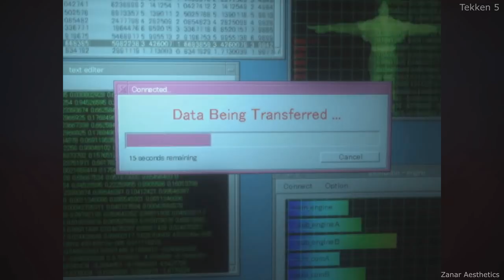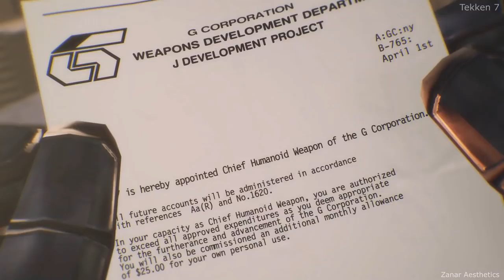TEKKEN SERIES - All Jack Character Ending Movies 1995 - 2017 (1080p 60fps)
Tekken series all Jack, P.Jack, Gunjack characters cinematic endings movies from Tekken 1 PS1 to Tekken 7 (PC, XB1,PS4) in Full HD 60fps.

Tekken 1 1995 (Playstation)
Tekken 2 1996 (Playstation)
Tekken 3 1997 (Playstation)
Tekken Tag tournament 2000 (Playstation 2)
Tekken 4 2002 (Playstation 2
Tekken 5 2005 (PS2)
Tekken 5 DR 2007 (PS Portable and PS3)
Tekken 6 2009 (Xbox 360 and PS3)
Tekken tag 2 2012
Tekken 7 2017 PC, Xbox one, PS4